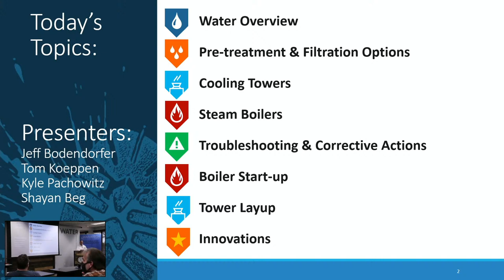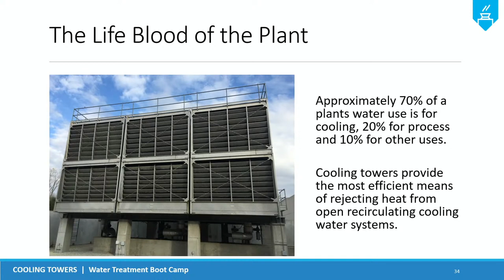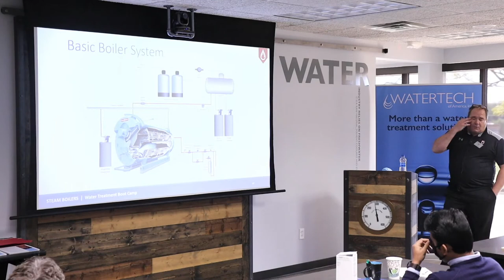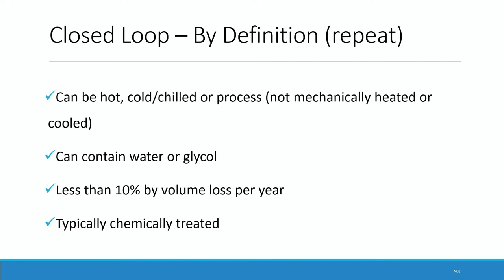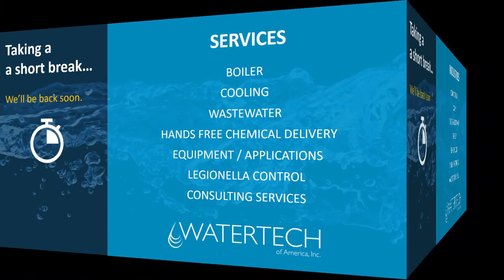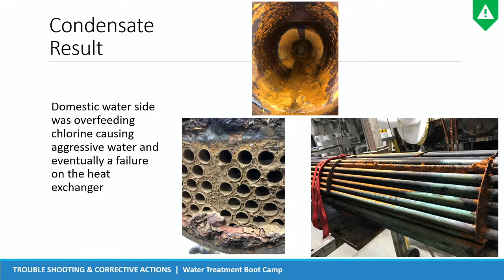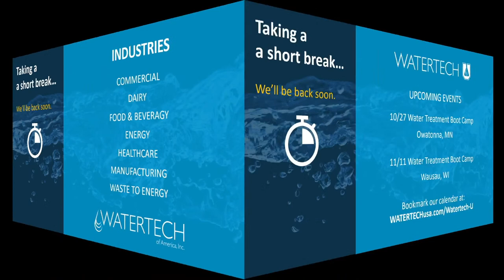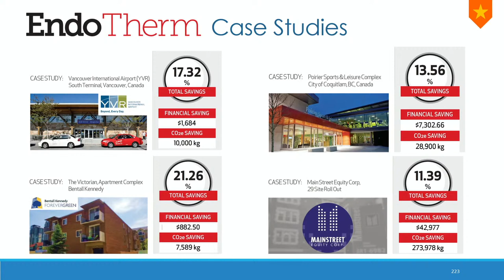Full Training-Water Treatment Boot Camp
Water treatment training for steam boilers and cooling towers.